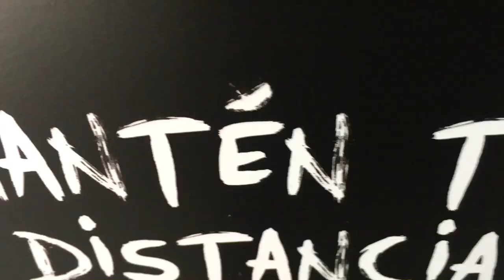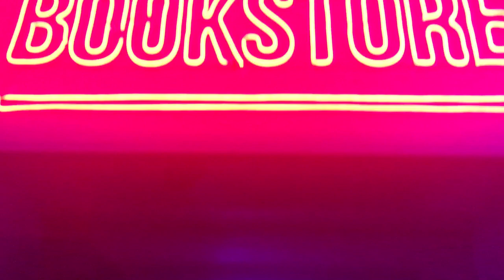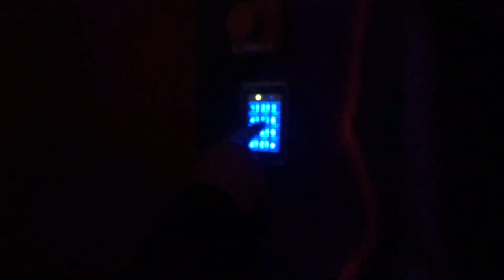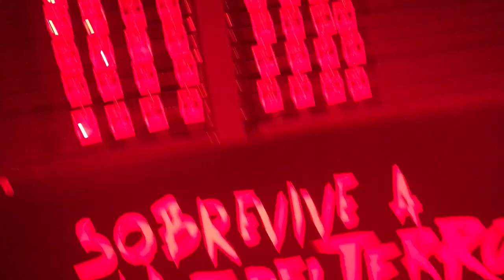Sobreviviendo a La Calle Del Terror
Netflix lo vuelve hacer, esta vez con una experiencia inmersiva del nuevo estreno lacalledelterror. Totalmente gratuita e inmersiva. Una experiencia que por unos minutos me puso los pelos de punta.

EVENTO - netflixlat